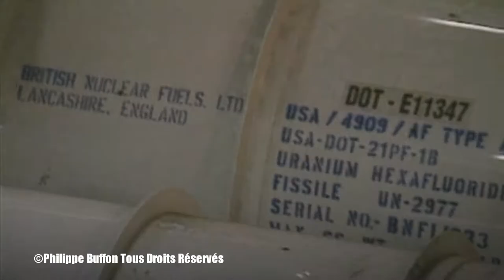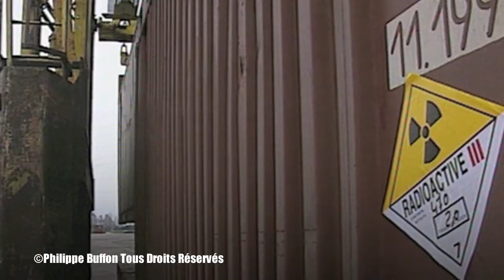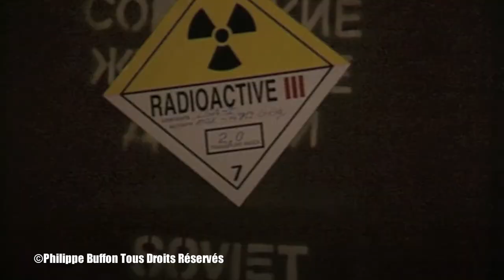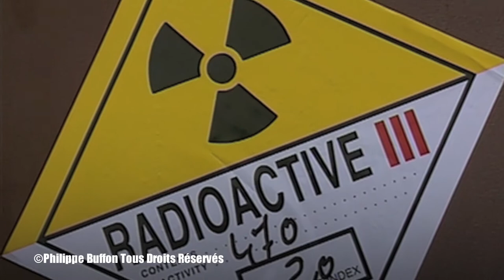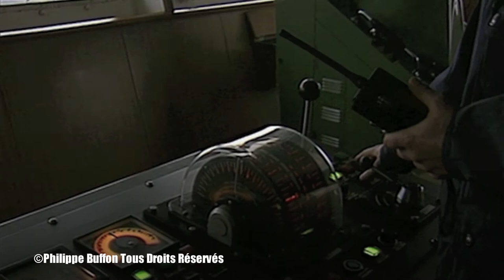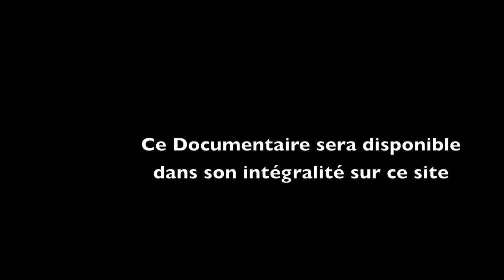Arrivée d'un Bateau Transportant de L'Uranium Enrichi au Havre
C'est un vieux bateau espion soviétique , qui à été recyclé en cargo transporteur d'uranium enrichi .
Pourquoi la France qui est la premier pays exportateur d'uranium au monde importe t'il de cette matière fissile ?
Le Général De Gaule a signé un traité avec l'URSS d'alors pour avoir la bombe A plus vite , car les centrale Françaises ne pouvaient alors produire assez d' l'uranium 235
C'est ainsi que tous les mois de cargos russes sont attendus au Havre par la COGEMA